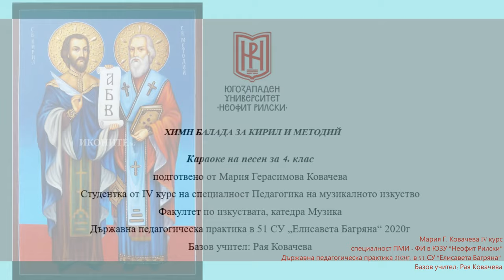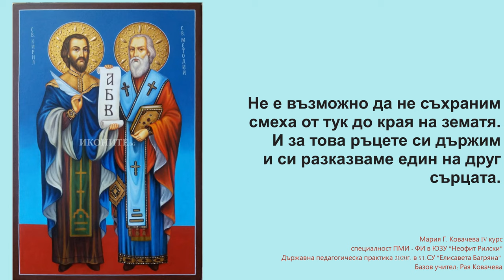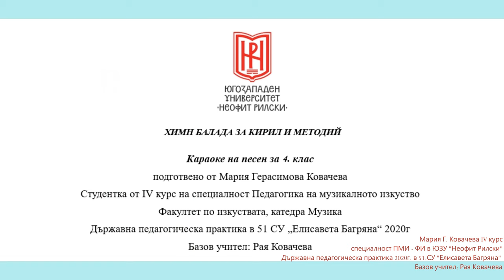4. клас, Музика Рива, Химн балада за Кирил и Методий стр.52 караоке Мария Ковачева